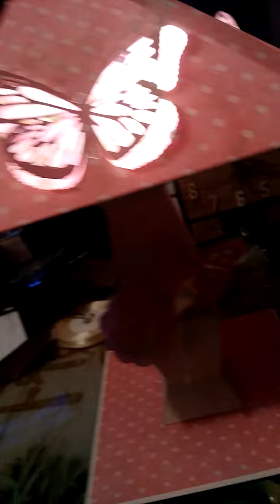{{{Présentation}}} la Lampe de chevet ROSE avec abat-jour 2 et pied 2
DANS CE TUTO VOUS POUVEZ COMBINER UN ABAT-JOUR ET UN PIED DE VOTRE CHOIX et finir par une des décos possibles pour créée des lampes différentes:)